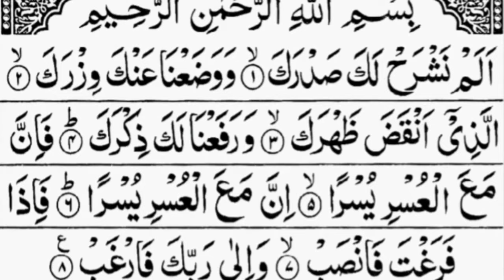Surah Al Inshirah/Surah al-inshirah/Surah al inshirah by sheikh sudais/Surah Al Inshirah 100 times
Surah al-inshirah
Surah al inshirah by sheikh sudais
Al Inshirah
Surah al inshirah 100 times